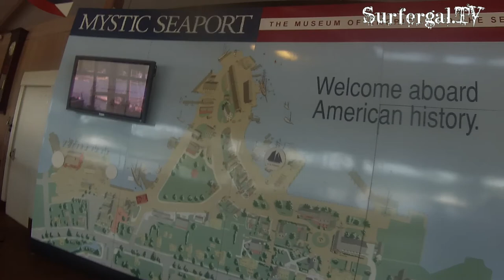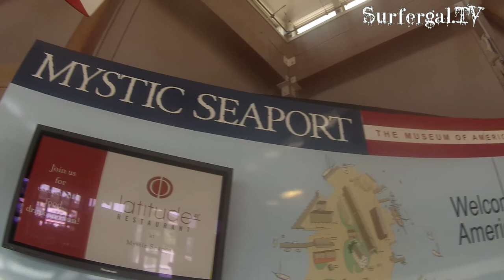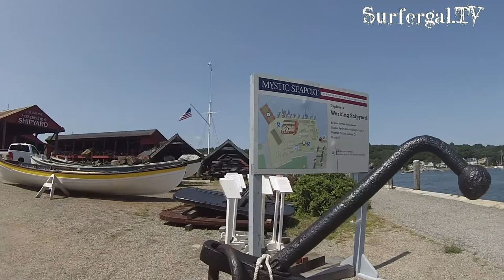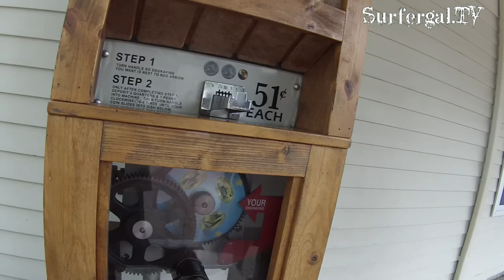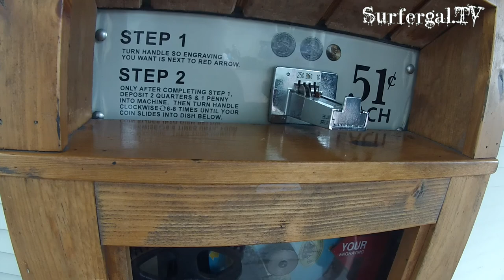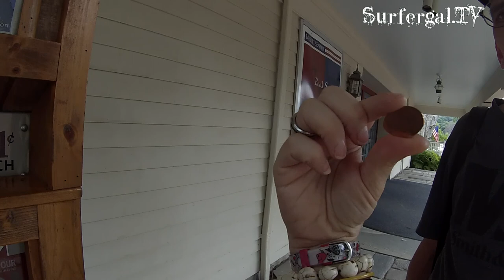come sail away to Mystic!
An outing with a landlubber!
Send me happiness@
Surfergal17011
Wales,MA
01081
Storenvy: